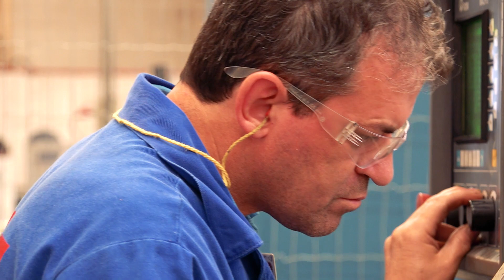Parcerias Senai em projetos e consultorias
Assista aos três cases de indústrias de Caxias do Sul que fizeram parcerias com o Senai em projetos ou consultorias. Acompanhe o case da G.Paniz